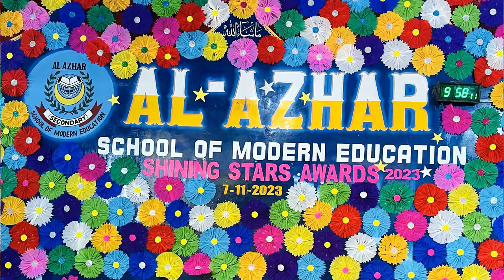DUAOO MERI KHUDAYA ASER DY,,,,,دعائوں میرے خدیا اثر دے A BEAUTIFUL DUA TABLOO.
Shakeel Ahmed. AL-AZHAR SCHOOL OF MODERN EDUCATION. DAUO MEREY KHUDAYA ASAR DE,FUNCTION,SCHOOL PRIZE CEREMONY,ANNUAL DAY,PARENTS DAY,ISLAMIC TABLO,ISLAMIC NAZAM,GIRLS TABLOO,SCHOOL FUNCTION,AL AZHAR,ALAZHAR